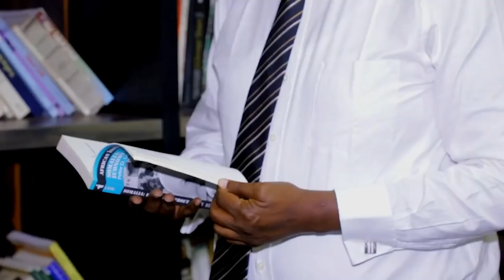DEG DEG: Farmaajo oo Dalka Badbaadin kara & Xaalada Cakiran ee Doorashada oo Waji cusub galeysa